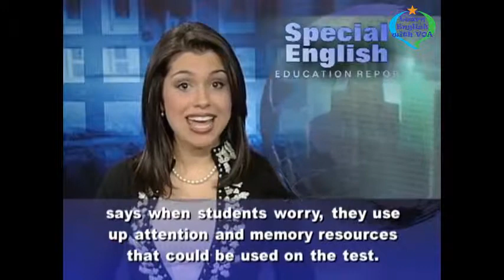Learn English with VOA Special English - Anxious Students Gain on Tests by Writing About Fears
Thank you very much for watching the video Learn English with VOA Special English - Anxious Students Gain on Tests by Writing About Fears with us.